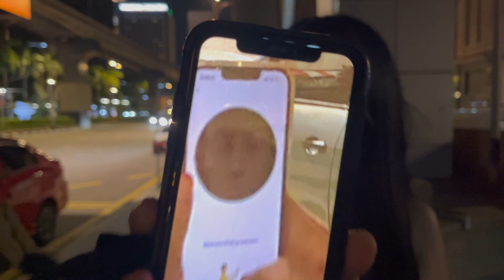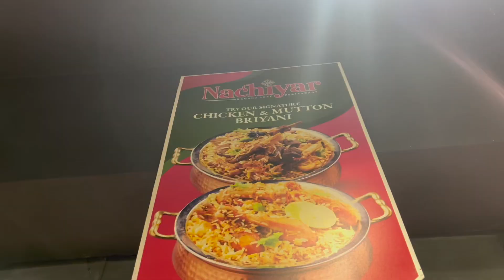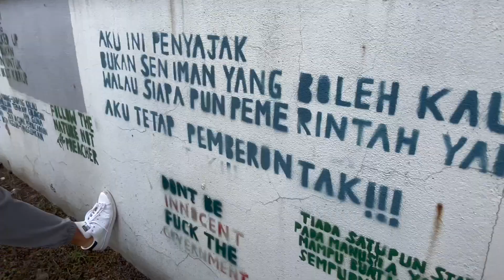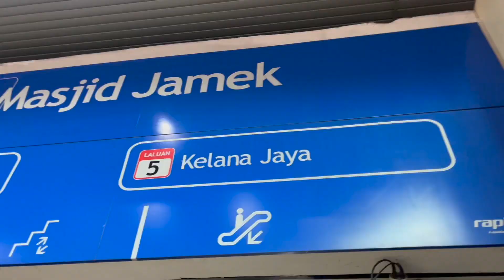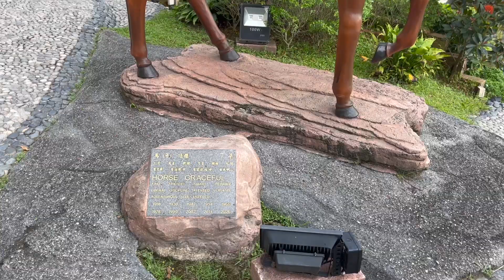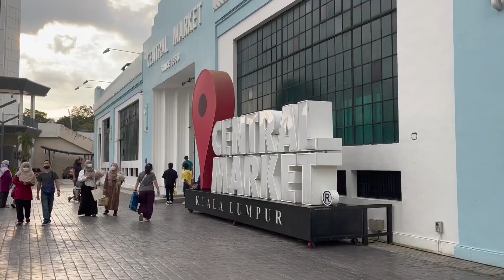Malaysia's multifaceted capital city 🇲🇾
After taking a 7-hour long bus ride heading North we arrived to Malaysia's heart. Kuala Lumpur is far from being homogeneous — from taoist temples to mind-blowing mosques, the city has it all.